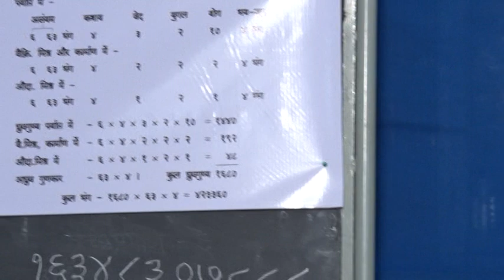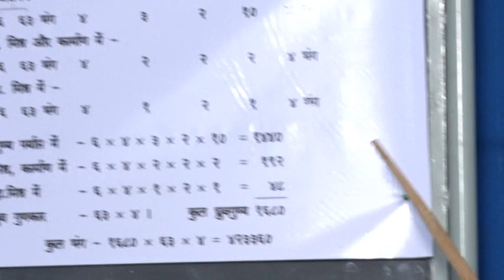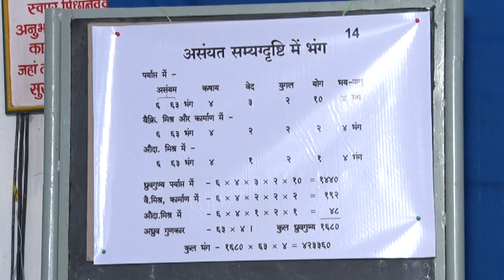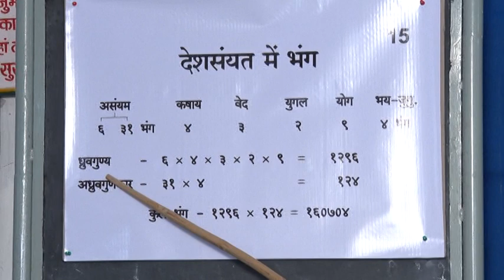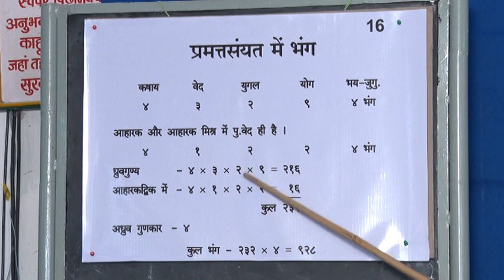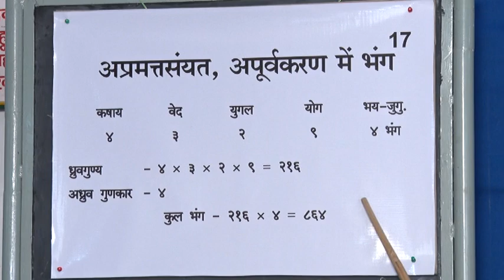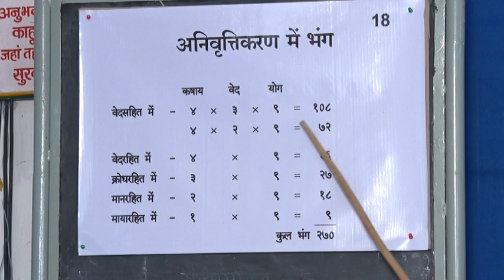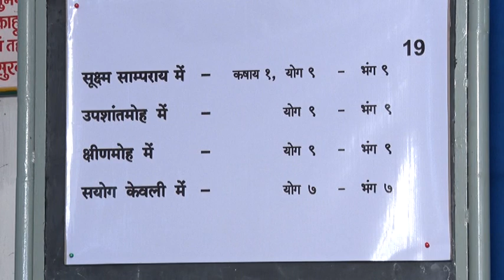25 AASRAV AND PANCH BHAV